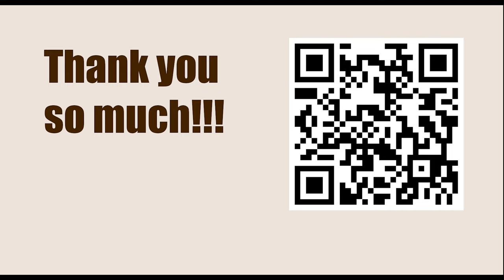Playing 1.d4 against Grunfeld Defence || Sergey Volkov vs Peter Leko, FIDE-Wch k.o. 2000